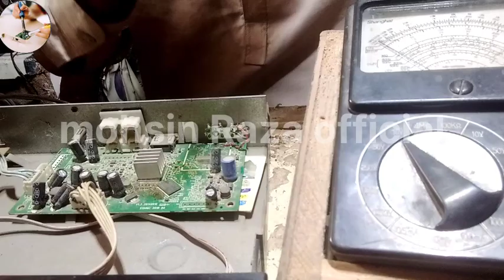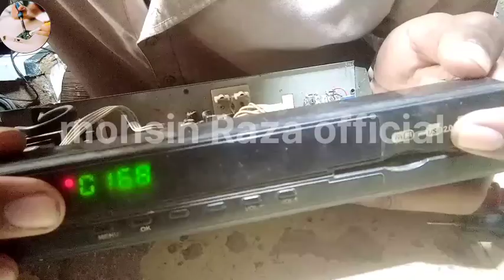receiver red light problem solving